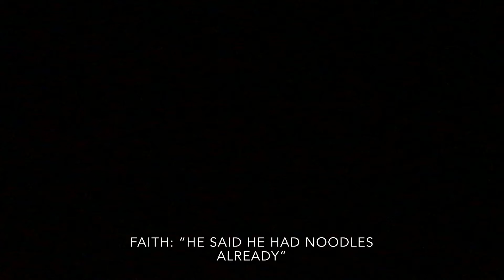HE WILL DEFINITELY NEED A CHANGE OF SHORTS!!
My friend Faith goes into a interesting room, my friend Sammy might have to change his shorts:)

Here is a video of me beating my friend with the ring of fire: